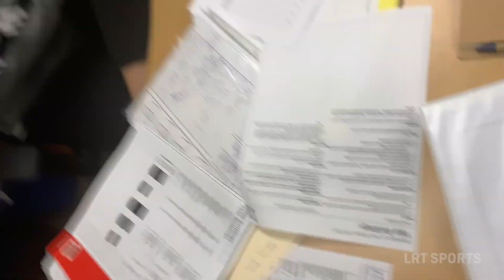Quinnipiac University | Head Women's Basketball Coach Gives Recruiting Advice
❐ Add Your Rating and Compare Ratings for College Sports ❏